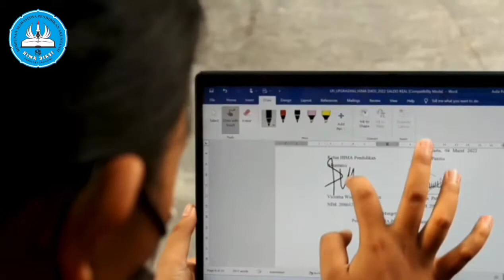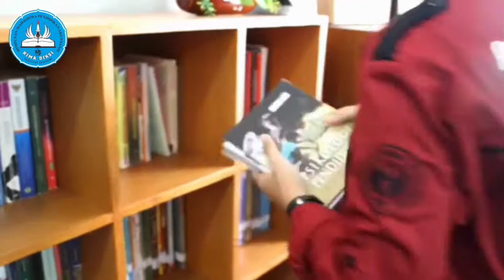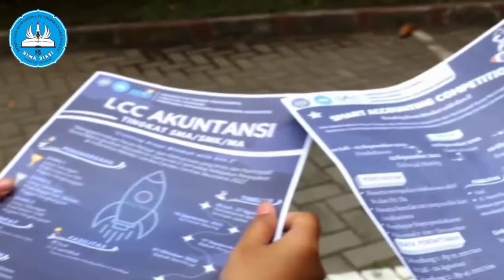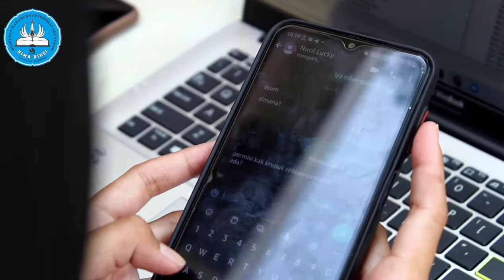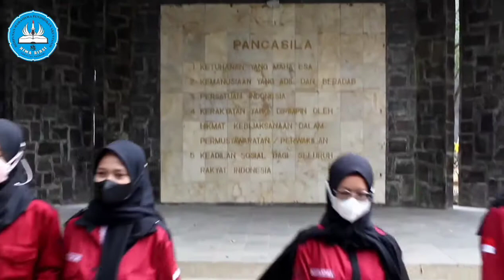VIDEO PROFIL HIMA DIKSI 2022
HIMA DIKSI merupakan wadah bagi para mahasiswa dan mahasiswi Pendidikan Akuntansi untuk menyalurkan aspirasi, minat, dan bakatnya. Dengan mengusung jargon The Real Family HIMA DIKSI mengutamakan rasa kekeluargaan yang sangat dalam melalui berbagai kegiatannya.

Berikut ini adalah profil singkat dan materi dari Hima Diksi FE UNY.

Facebook : Hima Diksi FE Uny
YouTube : HIMA DIKSI FE UNY